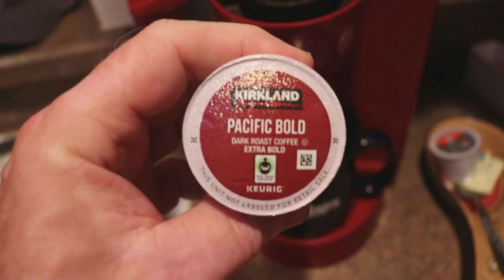Answer for VB about cost